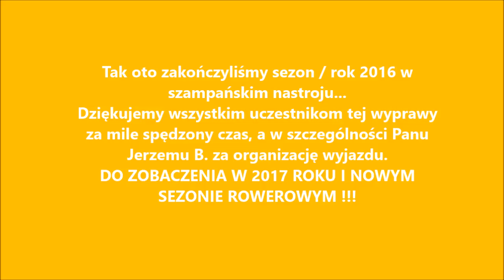Sylwestrowe rowerowanie 2016